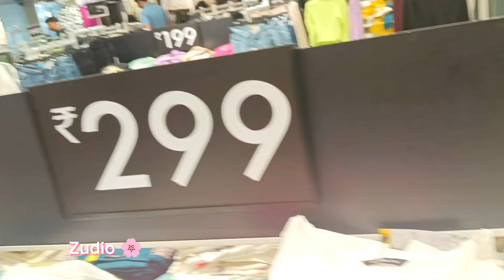Zudio Winter Collection 2024 | Starting 29/- Zudio Shopping | Zudio Haul | Zudio Latest Collection🧿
Zudio New Winter Latest Collection 2024

Zudio Diwali November Latest Collection 2024
Zudio Jewellry Collection 2024
Zudio ethnic wear haul
Zudio festive collection
Zudio October diwali Collection 2024
Zudio Finds

Zudio October Latest Collection 2024 New Arrival  Starting 29 |

Zudio September Summer Collection 2024

Zudio Latest Collection 2024 starting 29

Zudio Winter New Arrival || Zudio January Shopping Collection 2024

Zudio January collection 2024

Zudio Exclusive Collection 2024 | Zudio Lucknow

Zudio Haul | Zudio Shopping | Zudio Store Tour

October collection

zudio shopping

zudio haul

zudio

zudio collection

zudio bangalore

zudio kolkata

zudio mumbai

zudio coimbatore

shopping haul

zudio surat

zudio cosmetic

zudio ahmedabad

zudio makeup

zudio shoes

zudio chennai

zudio hyderabad

zudio shoes,

zudio Thane,

zudio Kharghar,

zudio goregaon,

Zudio kolkata

zudio dresses

zudio haul

zudio india

zudio shopping vlog,zudio haul,zudio

shopping,ZUDIO SALE 2024,ZUDIO SUMMER SALE

Zudio shopping Lucknow

Zudio shopping online

Zudio collection

zudio
zudio haul
zudio shopping
zudio sale 2024
zudio sale
zudio collection
zudio shoes
zudio footwear collection
zudio vlog
zudio review
zudio jeans
shopping vlog
shopping haul
zudio 2024
zudio india
lucknow zudio
zudio makeup
zudio new arrival latest collection 2024
zudio finds

zudio lipstick
Zudio Lipliner
zudio summer latest collection
zudio makeup collection 2024
zudio delhi
zudio Lucknow
zudio kurti
Zudio Dress